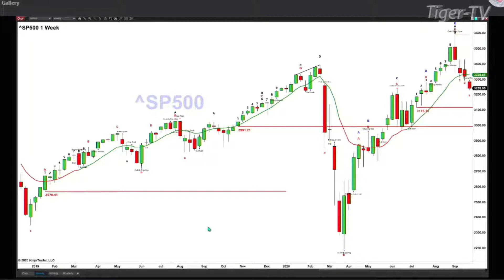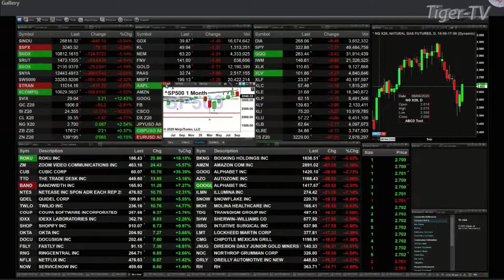September 21st, 1PM ET Market Update on TFNN - 2020